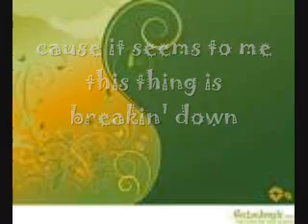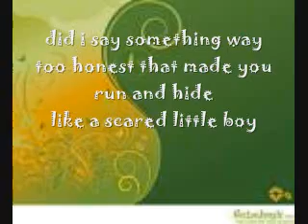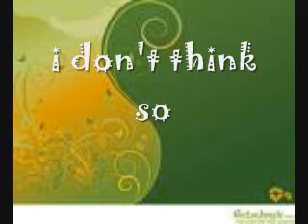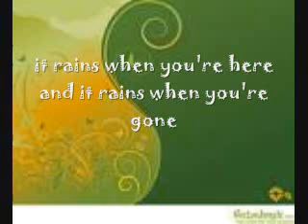Forever & Always by Taylor Swift